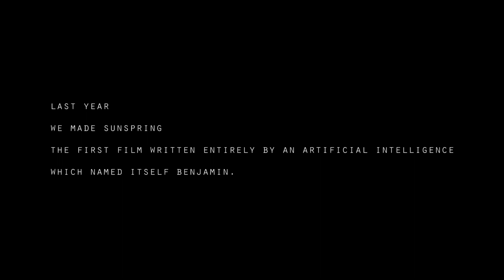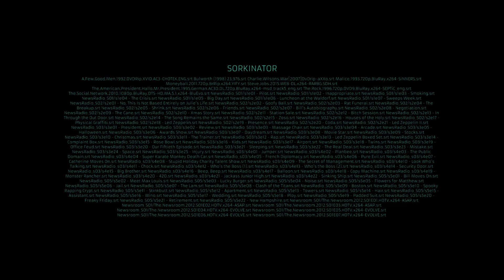It's No Game | A Sci-fi Short Film Starring David Hasselhoff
In this day and age, just how useful are "writers" anyway? The filmmakers behind 'Sunspring' have come back with a new short starring David Hasselhoff, Tom Payne, Tim Guinee, Sarah Hay, and Jake Broder. Once again, they've enlisted the help of "Benjamin," an A.I. programmed by Ross Goodwin to write screenplays.

Director: Oscar Sharp
Producer: Allison Friedman
Written By: Benjamin 2.0, Oscar Sharp, (writer of Benjamin 2.0) Ross Goodwin